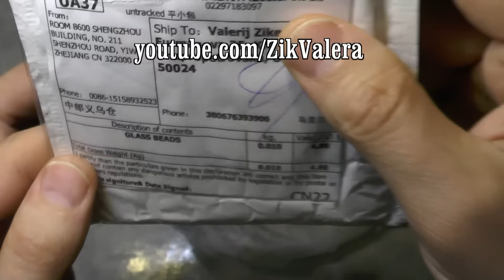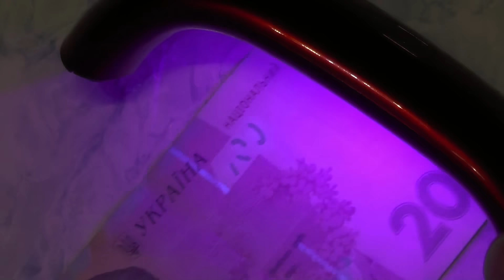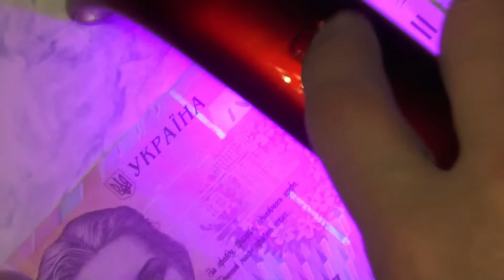Посылка. УФ лампа USB 9 Вт для сушки лак-геля и брюлики, стразы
Посылка. УФ лампа USB 9 Вт для сушки лак-геля и брюлики
LKE профессиональные красочные USB 9 Вт сушилка для ногтей из светодиодов, уф лампа
Супер блестящие кристаллы, цвет 3D, для ногтей, украшения Flatback, стразы